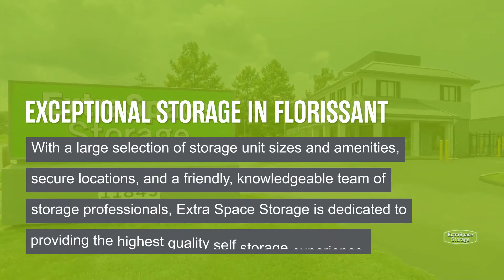Storage Units in Florissant, MO - Extra Space Storage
Looking for convenient, secure storage in Florissant, MO? Extra Space Storage has conveniently located storage facilities near Black Jack and Calverton Park and offers a wide range of storage options to meet your needs.

Storage facilities in Florissant feature a number of great amenities, including:

• Indoor access, elevator access, first-floor access, and drive-up access
• Climate-controlled storage
• Indoor storage for all types of vehicles, including car and motorcycle storage

If you're looking for a clean, well-maintained storage facility with a friendly, professional team ready to help you, you've come to the right place. Reserve your storage unit today